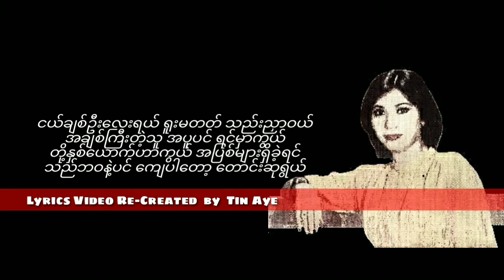ကိုင်ဇာ၊မေခလာ နှုတ်ဆက်ချိန် (1981)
နှုတ်ဆက်ချိန်    ကိုင်ဇာ၊မေခလာ

တေးရေး  ကိုင်ဇာ

Lyrics
( INTRO )
( Verse 1 )
ကိုယ်ပြန်ရတော့မယ် နှုတ်ဆက်ခဲ့ပါတယ်
သည်အကြိမ်ဟာ နောက်ဆုံးအဖြစ်ကွယ်
ဘဝခြားခဲ့ပြီ ငိုဦးပေါ့အချစ်ရယ်
ရင့်ကျက်ချိန်မရောက်သေးခင် ခဏလေးပါပဲ

( Verse 2 )
မေရင်ထဲမောတယ် ခွဲမယ့်အချိန်ရယ်
ခဏလေးလောက်နာရီတွေ မကုန်ပါစေနဲ့
အဝကြည့်ချင်တယ် အချစ်ဆုံးအပြုံးလေးရယ်
တစ်သက်လုံးအလွမ်းပြေ မေ ထာဝရသိမ်းထားမယ်

( Chorus )
နှလုံးသားကို ကိုယ်ထားခဲ့မယ်
အချစ်ဆိုတာ တစ်ခုတည်းရှိတယ်
ဝေးပါစေကွယ် တို့နှစ်ယောက်မျက်ရည် သွန်မှောက်လို့
ခေါင်းငုံ့ခံ အလှည့်ကြုံပြီကွယ်

( Verse 3 )
ငယ်ချစ်ဦးလေးရယ် ရူးမတတ်သည်းညှာဝယ်
အချစ်ကြီးတဲ့သူ အပူအပင် ရင်မှာကြွယ်
တို့နှစ်ယောက်မှာကွယ် အပြစ်များရှိခဲ့ရင်
သည်ဘဝနဲ့ပင် ကြေပါတော့ တောင်းဆုရွယ်

( SOLO )
( အစအဆုံးပြန်ဆို )

နှုတ်ဆက်ချိန် နောက်ဆုံးမျက်ရည်လည်
ကိုယ်သွားတော့မယ် အချစ်ကလေး ဝေးပေါ့ကွယ်

Ending Intro.

ဂီတမှူး - ဦးသန်းရွှေ
Lead - အော်စတင်
Rhythm - စိန်ဇိန်း
Bass - ဇာလျာန်း
Drum - အော်စကာသန်းတင်
Keyboard - တင်ဦးသောင်း ၊ စိုးတင့်သောင်း

အသံဖမ်း_မေ
တေးစီးရီး_နောက်တစ်ခေါက်လောက်ထပ်ပြောပါ
Released   April,1981
မူပိုင်_တေးရိပ်သာတေးသံသွင်း
ဖြန့်ချိရေး_တေးသံမြိုင်တေးသံသွင်း

Credit_photo/cover(s)
Audio credit_၇၀၊၈၀၊၉၀